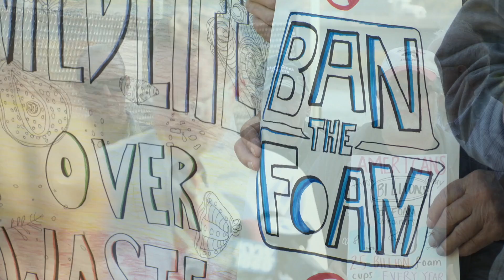Briggs Fights To Ban Styrofoam, Protect Community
Pa. state Rep. Tim Briggs joined advocates to push for a ban on Styrofoam cups and containers. He explains the dangers it causes and the lasting impact it could have across Montgomery County.